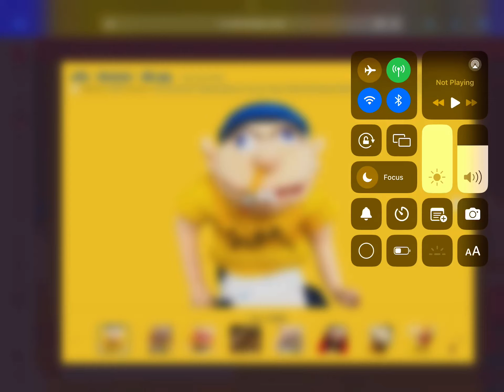Happy 20th Birthday To Jeffy (SML)!